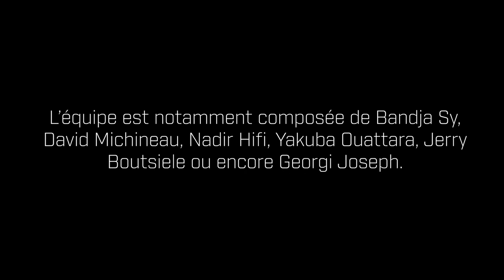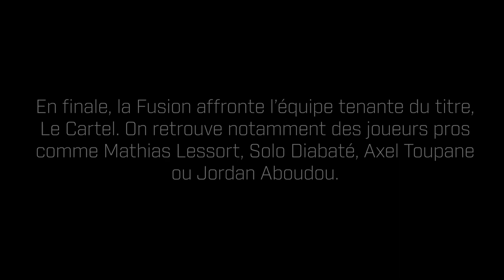🏀 On a suivi Yoan Makoundou au Quai 54, plus grand tournoi streetball du monde | LNB Officiel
Le Quai 54 est un rendez-vous devenu incontournable l'été à Paris. Plus grand tournoi streetball du monde, de nombreux joueurs professionnels y participent. Cette année nous avons suivi Yoan Makoundou, le joueur de Cholet, pour sa première participation.

🎥 Ricky Thomason

Suivez nous pour rester informé de toutes les actualités, les scores, les highlights et bien plus !